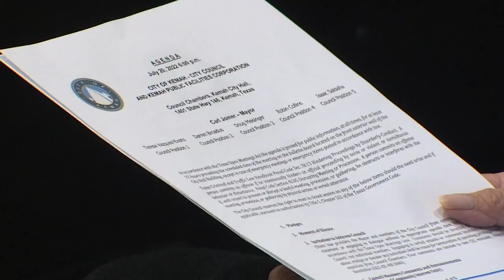Big problems brewing within Kemah City Council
Council members said it has gotten so bad, a gavel was thrown across the room during a meeting.